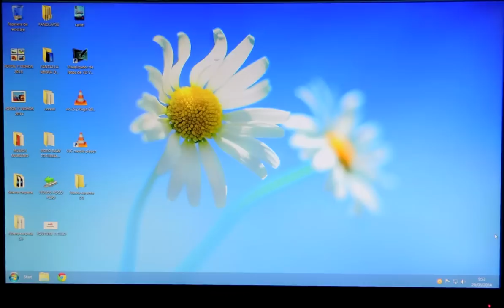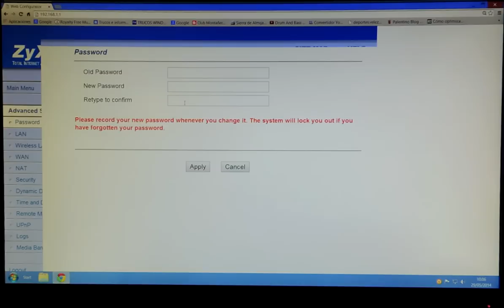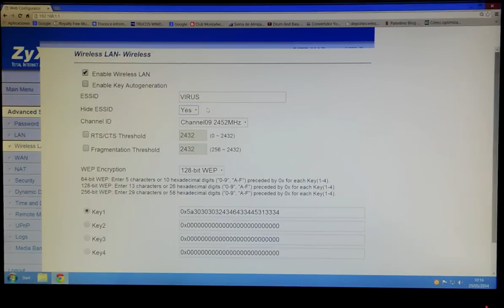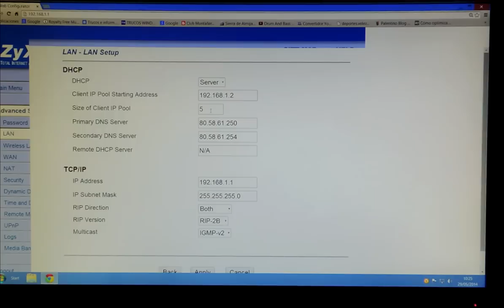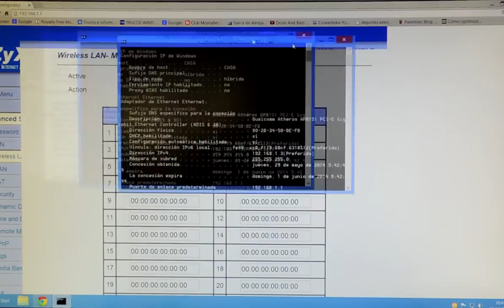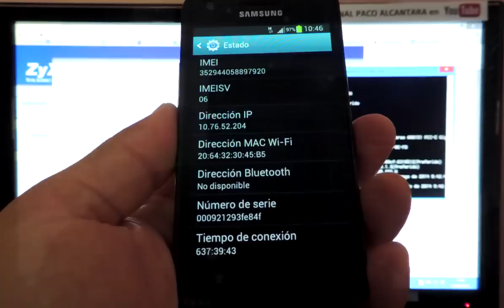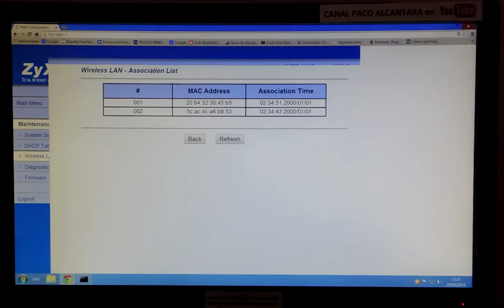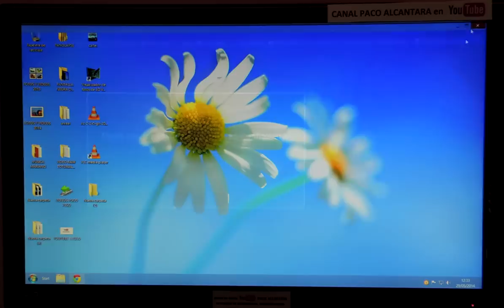PROTEGE tu WI-FI de HACKERS (TUTORIAL MUY FÁCIL)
Pasos y trucos para configurar el ROUTER.